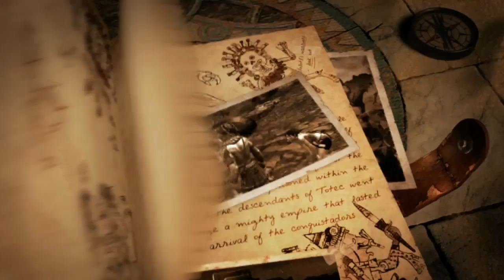Lara Croft returns in the Guardian of Light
The tomb raiding sex symbol returns in Lara Croft and the Guardian of Light from Eidos and Square Enix for digital download - but is she past her prime?.